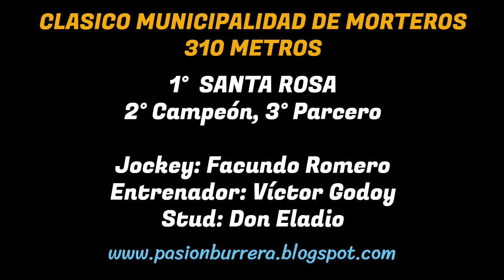SANTA ROSA: JOCKEY CLUB MORTEROS - CORDOBA (27-10-24)